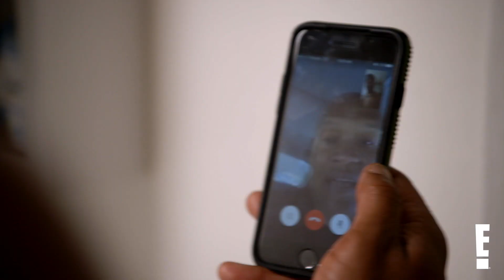"Revenge Body" and "Botched" Do Summer Transformations | E!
"KUWTK" star Khloé Kardashian "feels honored" to change people's lives. Meanwhile, Dr. Terry Dubrow and Paul Nassif right the wrongs of botched patients. Watch on E!